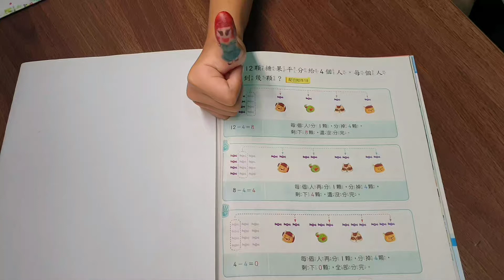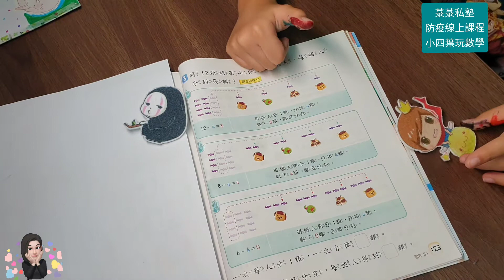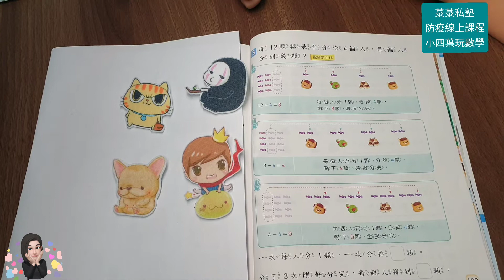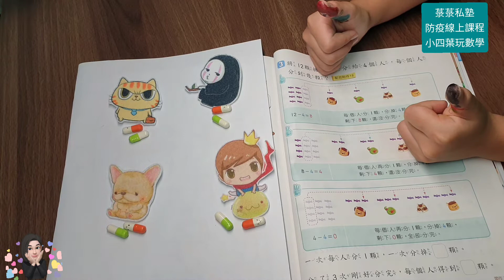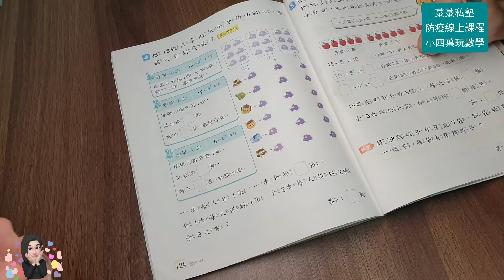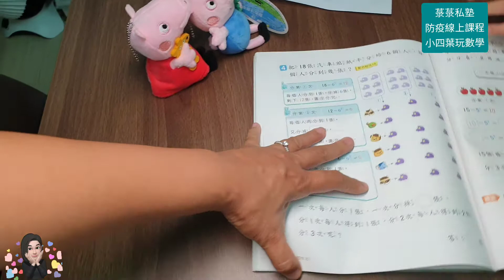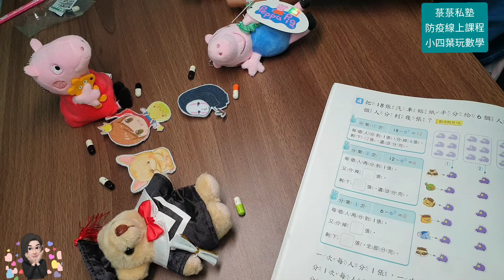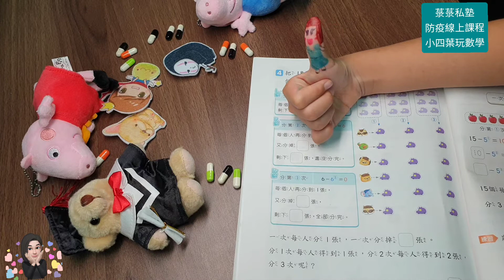【菉菉私塾宅自學◆小二數學線上課】0524小四葉主講。翰林版123~124頁。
菉菉私塾
小二
小四葉
數學
翰林
乘法